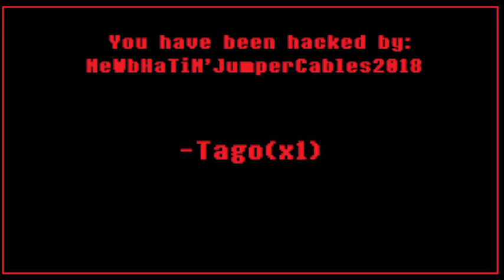FlorkOfCows Antics #14 "The Tago Bell Series Pt 2"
Got Stuff You'd like to Send? Send it to:
P.M. Seymour